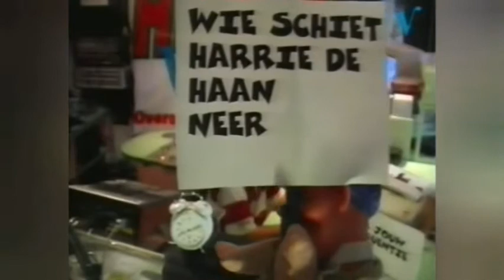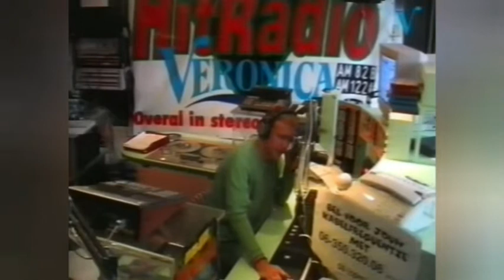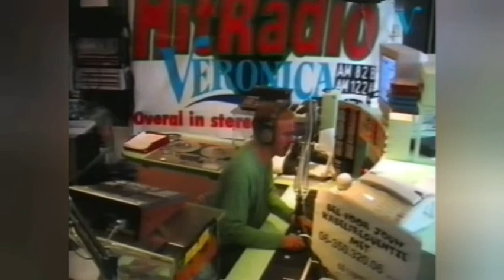Hitradio Veronica AM 1224 AM 828 (Oktober 1995)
Jeroen Van Inkel
Edwin Diergaarde